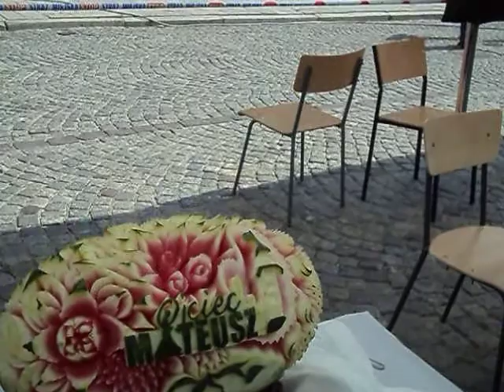Zawody o nagrodę Złotego Jabłka (CARVING i Kulinarny) na Rynku w Sandomierzu 3 września 2011 r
W sobotni , słoneczny dzień 3 września 2011 r, na Rynku Starego Miasta w Sandomierzu odbyły się niezwykłe zawody w Carvingu  i konkursie kulinarnym z jabłkiem w roli głównej. Wszystko to w nawiązaniu do Europejskiego Święta Jabłka -Obrazów 2011. Nagroda to " Złote Jabłko ".Jedną z konkurencji było rzeźbienie w arbuzie motywów z serialu TVP "Ojciec Mateusz" .
  Zawody cieszyły się dużym zainteresowaniem publiczności !
  Szkoda ,że organizatorzy nie zorganizowali sprzedaży sandomierskich owoców.

info i wideo Zbyszek Puławski